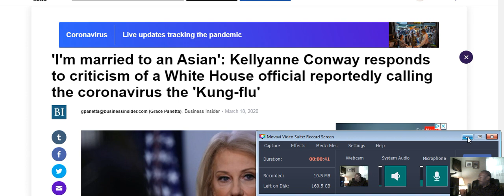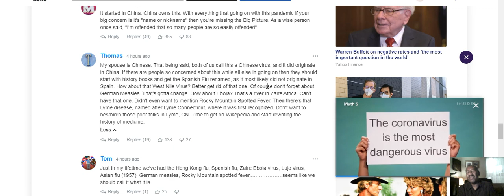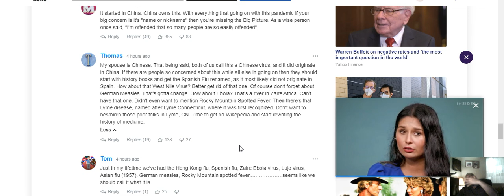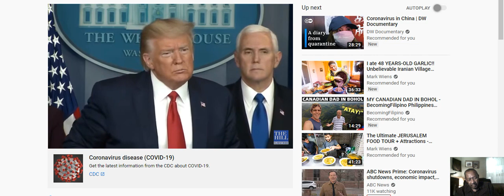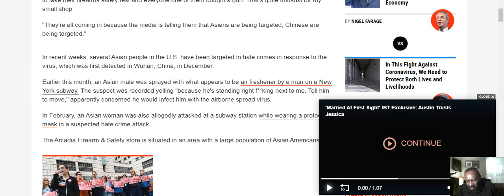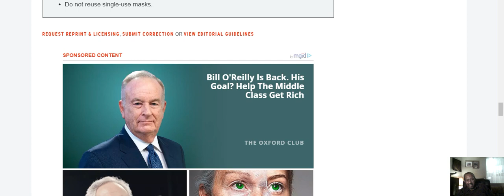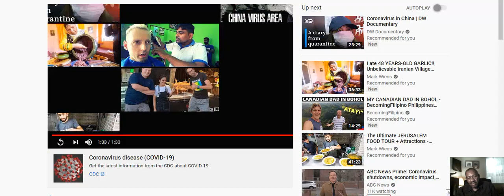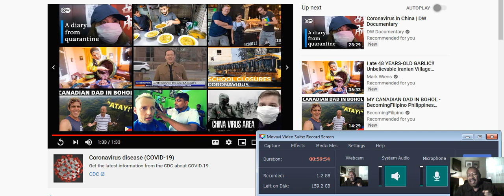Trump Defends His Terminology "Chinese Virus," and "Kung Flu"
In times of doom and gloom when we are at the mercy of a foreign enemy -in this case a virus we should be mature enough to use constructive language that will raise us up and not risk denigrating other Americans among us. President Trump seems to take glee in branding the coronavirus with terms that everyone knows has been contributing to hate crimes against Asian-Americans and Asians in America. He called it a "foreign virus" during his Oval Office speech. It's unusual for this president to address the nation from the Oval Office. When I was a teenager any time the president addressed the nation from the Oval Office everyone was glued to the TV set back then. Granted in those days we had three major networks. But the point is we paid attention. Calling a virus "foreign" serves no scientific purpose. A virus does not recognize borders. It does not need a passport. His use of the terms "foreign virus," Chinese virus," and now defending the term used by a White House staff "Kung flu" does nothing but embolden racists to attack Asians. When the president uses such words people with prejudices believe they now have the green light to act on their racism.

It's high time the president use words to edify and build up people. He has a unique position to bring people together. It makes no sense uses his stature to make some Americans feel like they are lesser than others. It's similar to how Haitians felt when people stigmatize them as carrying the AIDS virus. Even though the HIV was first recognized here no one calls it the American virus. Instead they used a scientific name for human immunodeficiency virus. Not American virus. And as for those who bring up German measles well there is the regular measles or Rubeola and the German measles or Rubella, German measles was called that because it was heavily studied by a group of German physicians. And the Spanish flu so named because Spain was neutral during WWI and the press was free to report on that flu unlike the countries at war that banned what could be reported in the media. So people assumed that the flu originated in Spain which according to accounts it did not. Even the Spanish called it the French flu believing it came from France. And to be fair the Spanish flu was first recorded in Kansas in the United States.